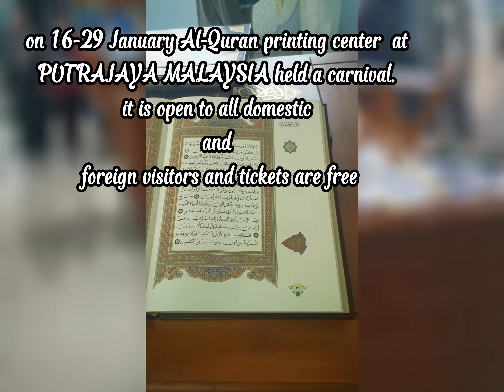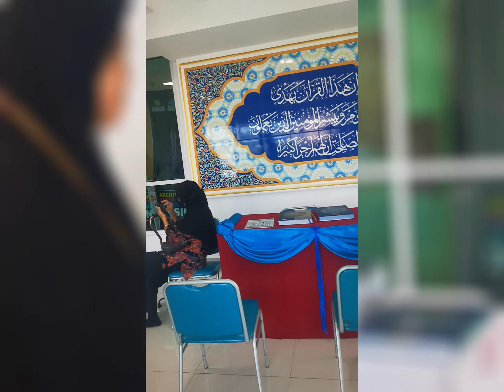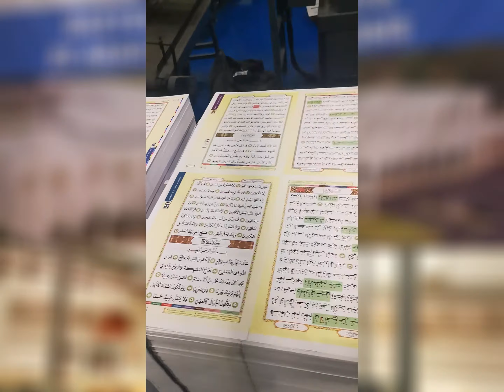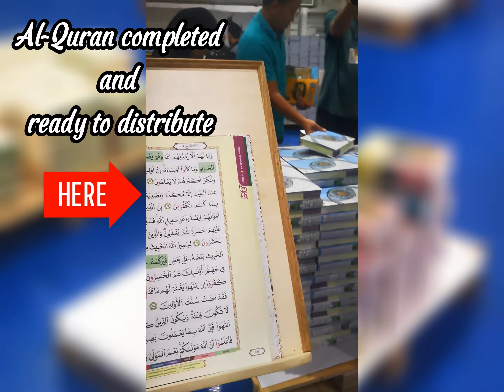The way the Al-Quran is printed, compiled, updated and published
Malaysia is the second country to have the second largest Al-Quran printing center in the world after Makkah. located in precinct 5 putrajaya. 3km from the government administration center. on 16 to 29 January 2023, an Al-Quran printing carnival was held. Malaysians and foreign tourists can come and see how the sucAl-Quran book is